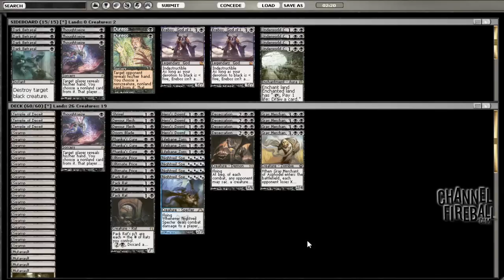Channel Owen - Standard Mono Black Devotion #2 (Match 1, Game 1)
Owen Turtenwald brings you another 8-man with the deck he took to 1st place at GP Albuquerque!